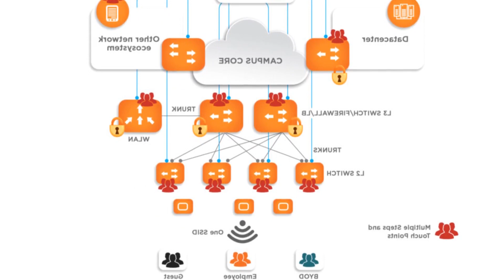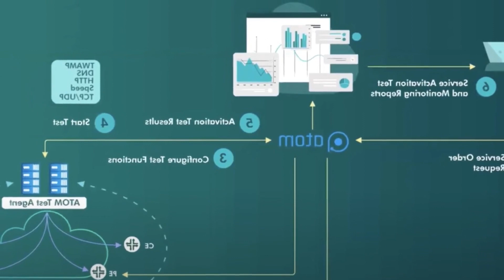ATOM BY ANUTA NETWORKS SETS THE A IN AUTOMATION AND SECURITY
I have followed Anuta Networks since its inception in 2010. both during my tenure at Corporate America and later as an industry analyst.